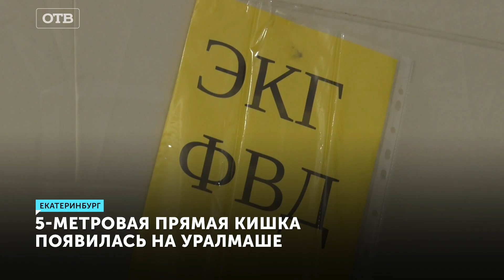Как бороться с раком? Как найти новообразования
В течение двух дней жители области могут пройти обследование и осмотр у профильных специалистов для диагностики новообразований. Массовая акция просвещения свердловчан в вопросах профилактики колоректального рака стартовала в одном из ТЦ Екатеринбурга. Денис Демидов: «На этой площадке тематически мы сегодня говорим о колоректальном раке. Колоректальный рак занимает третье место в структуре заболеваемости и в структуре смертности. Очень легко её продиагностировать на раннем этапе. Проводить профилактические периодические осмотры». Медики представили гигантский надувной макет прямой кишки. Внутри и снаружи конструкции можно детально рассмотреть патологии, которые появляются у человека в результате небрежного отношения к своему здоровью. Здесь же можно получить консультацию эндоскописта, маммолога, дерматолога обо всех особенностях диагностики онкологических заболеваний. Массовый онкоскрининг организован в соответствии с задачами федерального проекта «Борьба с онкологическими заболеваниями» национального проекта «Здравоохранение».